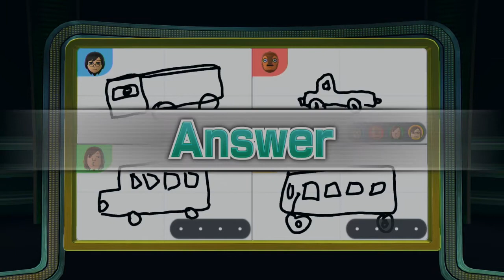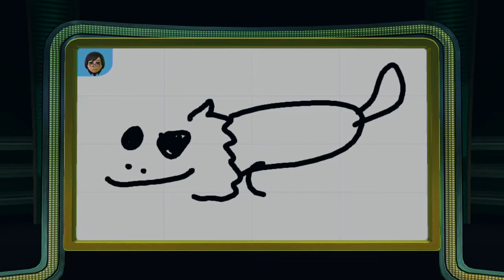BrantFurred Play - Wii Party U - "Sketchy Art" w/ Eevachu and Talis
Our other guest episode from Furnal with artist Eevachu and sweet roommate Talis, this time playing a game we haven't delved into much yet with Wii Party U's Sketchy Situation! Isaac breaks out the announcer voice and the group try consistantly to find the odd one out.